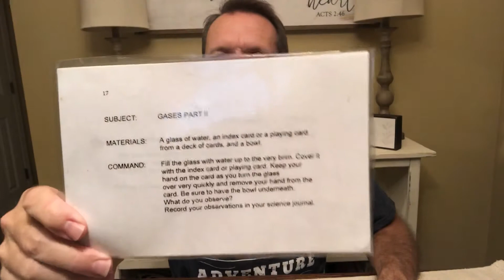Mixtures and Solutions 17: Gasses Part II